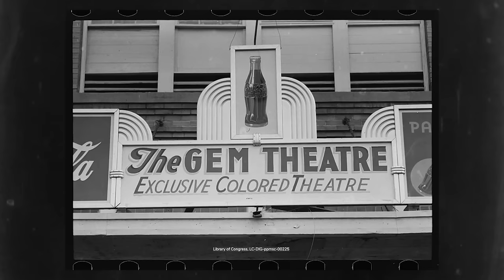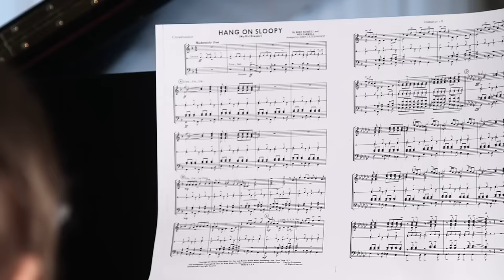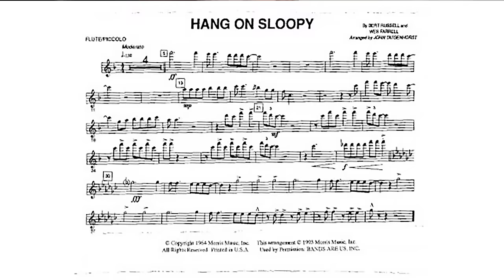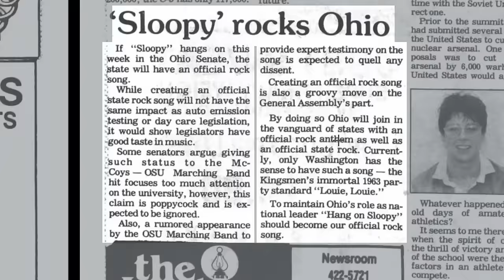"Hang on Sloopy": An Ohio State tradition since 1965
Learn the origins of the "Hang on Sloopy" tradition at The Ohio State University, including the song's history as a rhythm and blues hit "My Girl Sloopy" in 1964 with The Vibrations and 1965 as "Hang on Sloopy" by The McCoys. Hear from Ohio State alum John Tatgenhorst about what it was like to arrange "Sloopy" for the marching band when he was a student and how the song lives on.